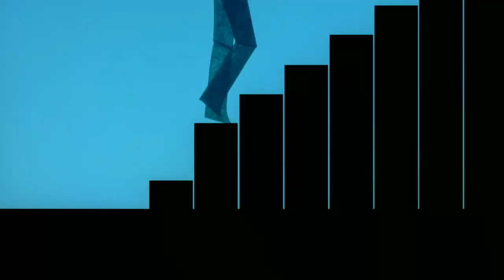Catch Me If You Can - Leonardo DiCaprio & Ellen Pompeo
"Catch Me If You Can" folgt der turbulenten Karriere Frank W. Abagnales, der ungehindert als Pilot, Anwalt und Arzt durchgeht und das alles vor seinem 21. Geburtstag!

Besetzung: Leonardo DiCaprio, Christopher Walken, Tom Hanks, Martin Sheen, Jennifer Garner, Chris Ellis, Amy Adams, Nathalie Baye, Frank John Hughes, James Brolin

Es gibt noch soviel zu entdecken.

Das neue WATCHEVER: 8,99€ / Monat